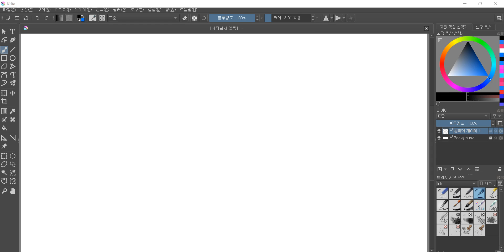이세아 질문답변 0 6퍼센트어떻게계산하는지